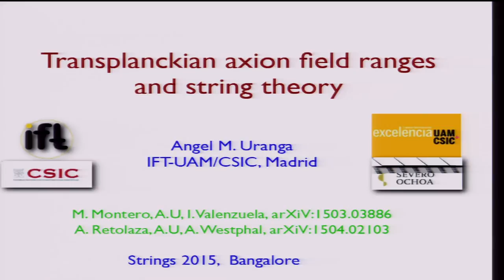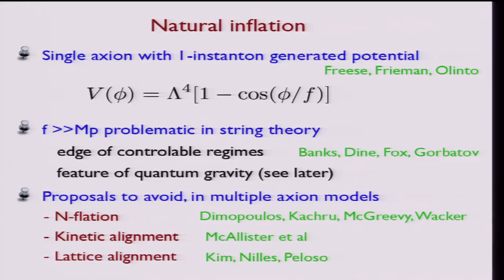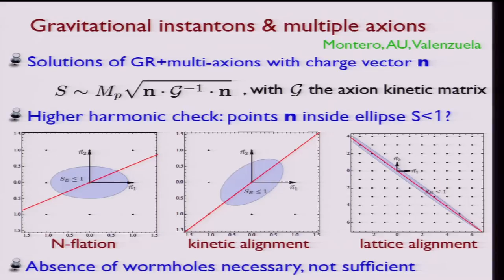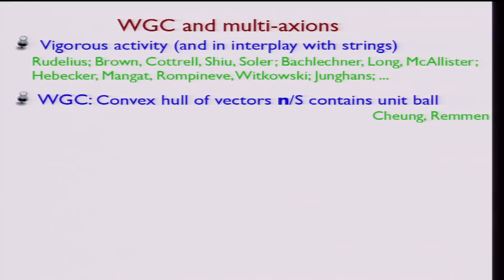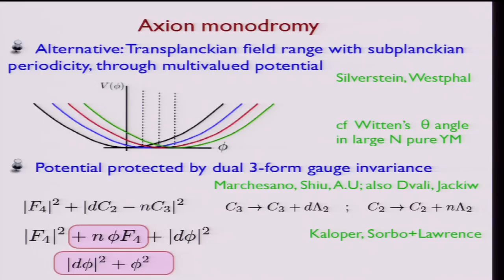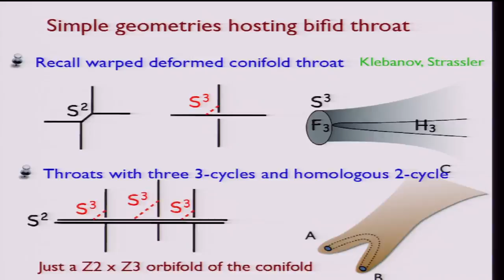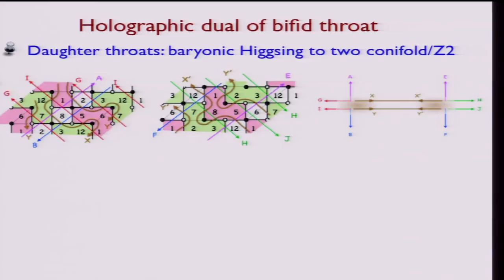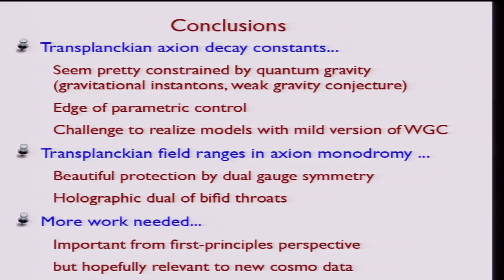Trans-planckian axion field ranges and string theory: Angel Uranga